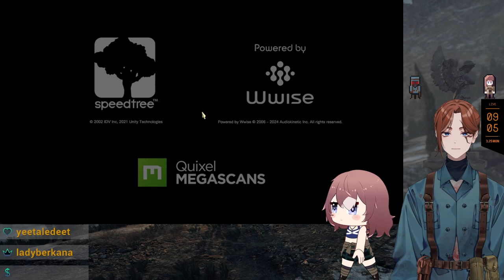Dragon's Dogma 2 part 3(Mar 25 2024)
feel free to watch my cringe accent and being useless in team game